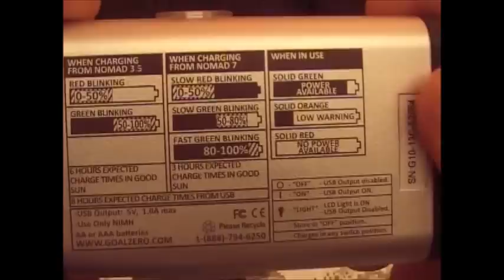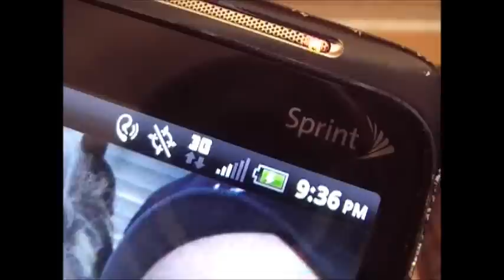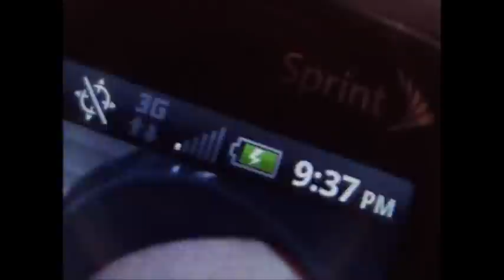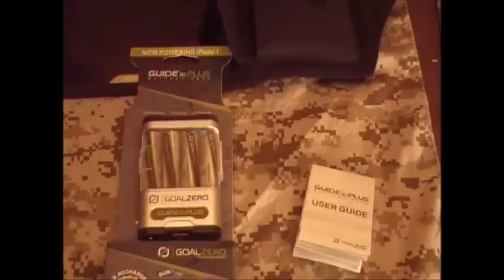Goal Zero Guide 10 Plus Review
A review of the Goal Zero- Guide 10 Plus Charger Pack.